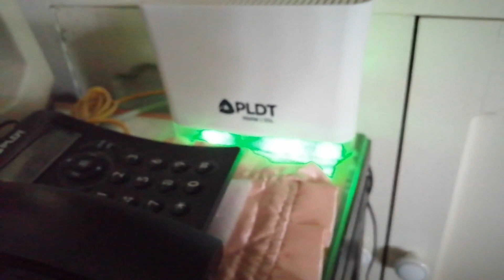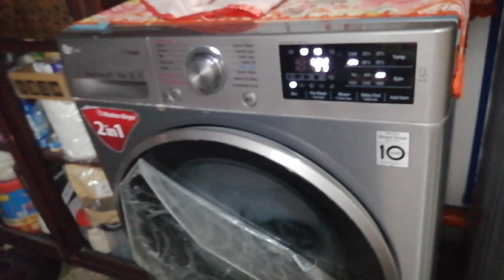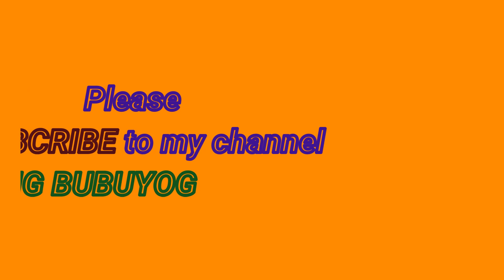Libot-Libot Sa Labas At Loob Ng Bahay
libot-libotsalabasatloobngbahay

The Music Background in this video (A-Group - Verve) was made using from Filmora